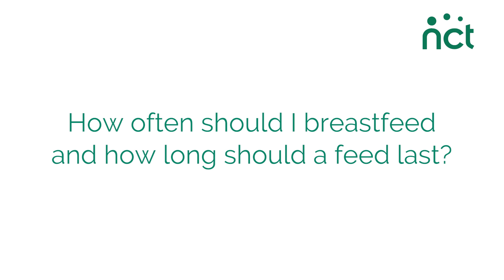How often should I breastfeed and long should a breastfeed last?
NCT Breastfeeding Counsellor, Fran Bailey, answers questions about how long and how often breastfeeds should be. for more information and support